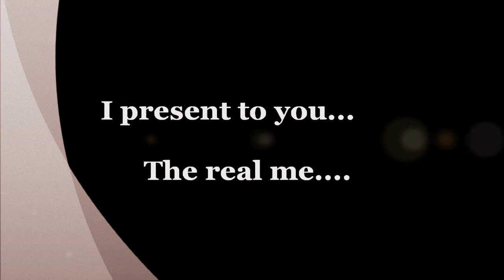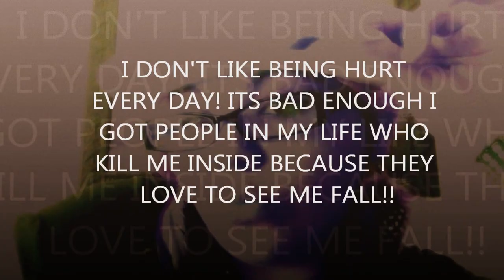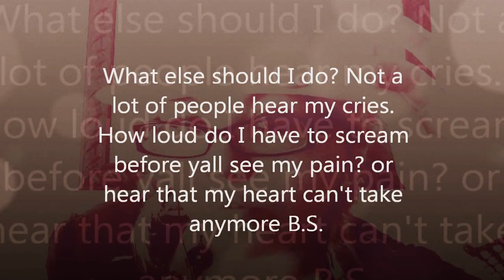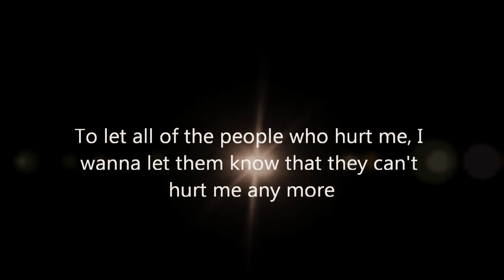Me, My self, and I // I'm not a broken-hearted girl ♥ **(READ DISCRIPTION!!)**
this is a video about me expressing how I feel all of my hurt... but I know there are people out there that have a lot of pain and they keep it up inside. If you are that person please watch this...